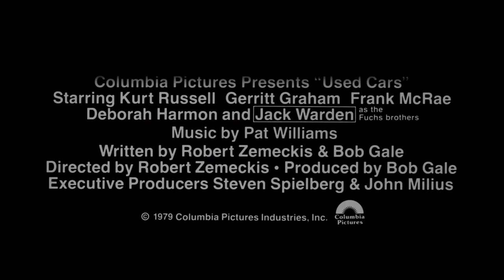Used Cars 1980 Trailer HD | Kurt Russell | Jack Warden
Used Cars 1980

When the owner of a struggling used car lot is killed, it's up to the lot's hot-shot salesman to save the property from falling into the hands of the owner's ruthless brother and used-car rival.

Director: Robert Zemeckis
Writers: Robert Zemeckis, Bob Gale
Stars: Kurt Russell, Jack Warden, Gerrit Graham